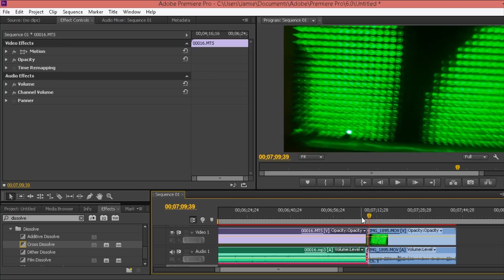How To Fade Audio/Video Into Each Other In Adobe Premiere Pro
This video will show you how I personally fade audio and video, there are many ways, this is one of them
Thanks!